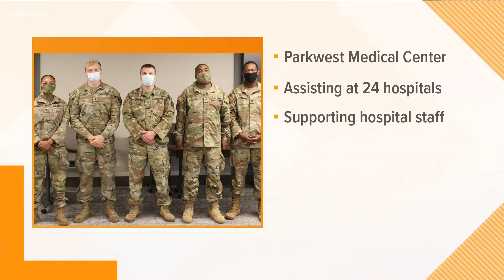More Tennessee National Guard members arrive in Knoxville to help with COVID-19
The Tennessee National Guard says they are helping 24 hospitals.